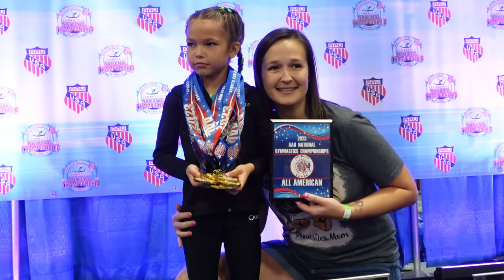7 YEAR OLD GYMNAST SCORES A PERFECT 10| Rachel Marie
This week's coach life video is all about AAU Nationals where XCEL SILVER GYMNAST KILEE (7 YEAR OLD GYMNAST) scores a perfect 10 on her floor routine!  She also took first place on ALL EVENTS!
This 7 year old gymnast is one to look out for.

The life of a gymnastics coach and her gymnasts in ORLANDO FL for Gymnastics Nationals.

What's your highest score?

Rachel Marie is a family friendly gymnastics channel about the life of a gymnastics coach & her gymnasts!
The gymnasts featured in these videos are XCEL Bronze,  XCEL Silver,  XCEL Gold,  XCEL Platinum,  Level 6,  Level 7, and Level 8!!!

Please keep comments friendly towards these athletes.